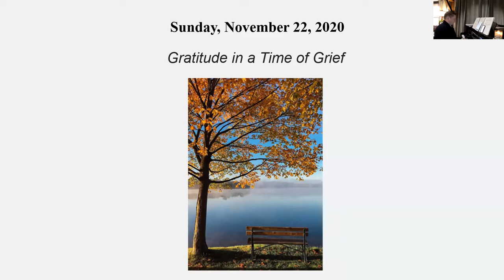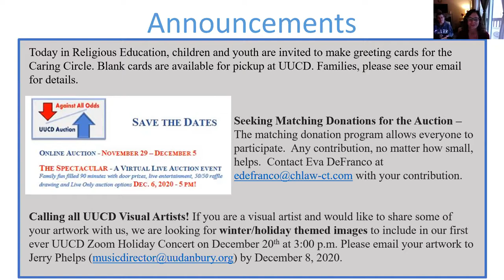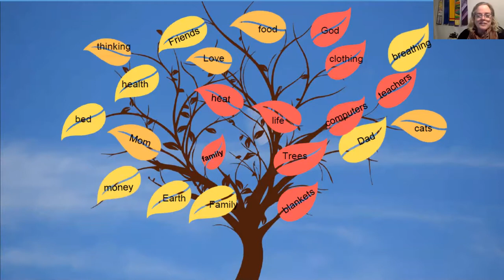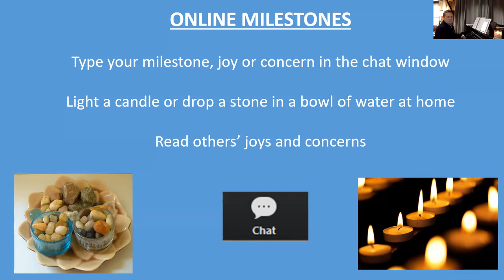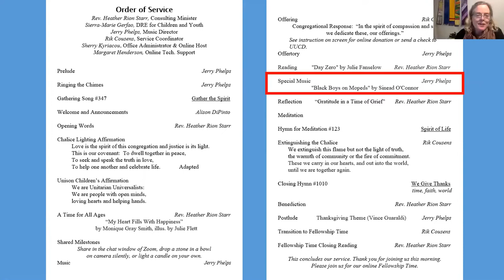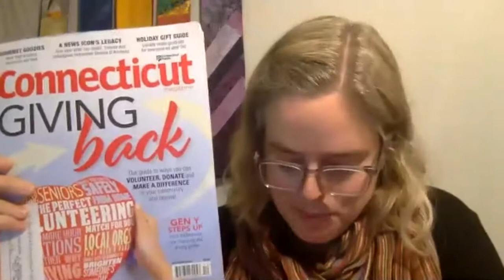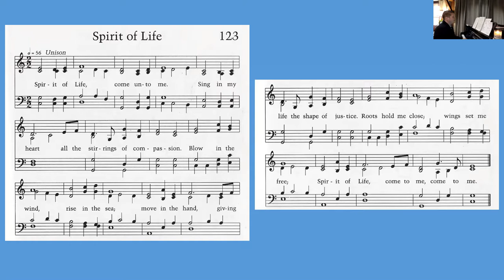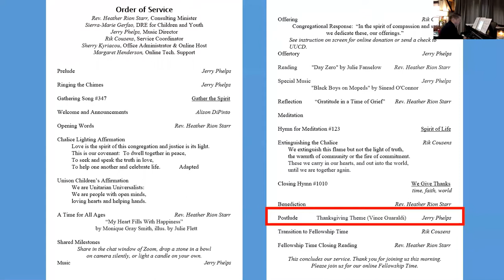11 22 20